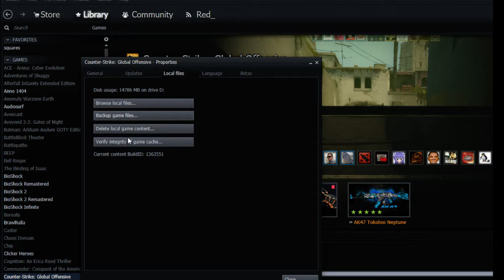Let's play: CS:GO #1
What it be, what it do, Red_ here with another lets play video. This time we are playing CSGO